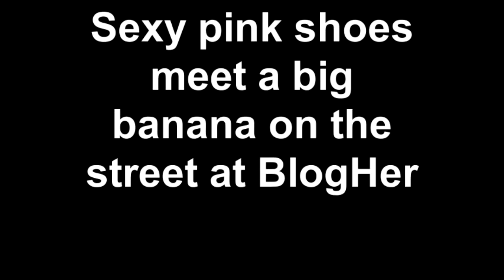The day I met a big banana on the street at BlogHer.mp4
blogher blogger mom San Diego travel clothes dresses vacation mascot mascots fruit conference banana costume shoes horny toad dole highheels sexy shoes